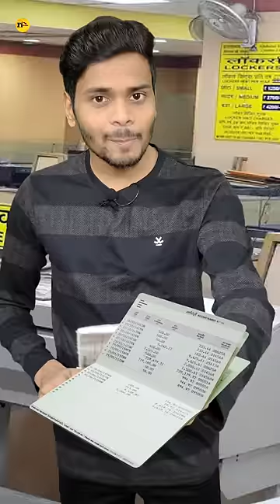Banks Fool You 🤫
According to the RBI, if any bank continues to debit charges on a savings account creating a negative balance, customers can approach the RBI banking ombudsman. Most banks contacted by TOI said that they do not create a negative balance in savings bank accounts

Source:- RBI Notice / TOI Article